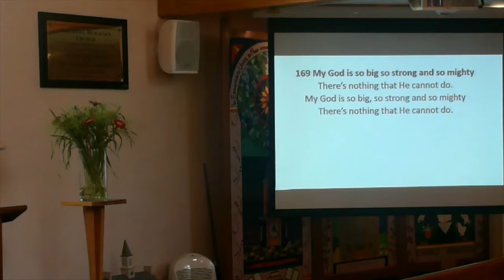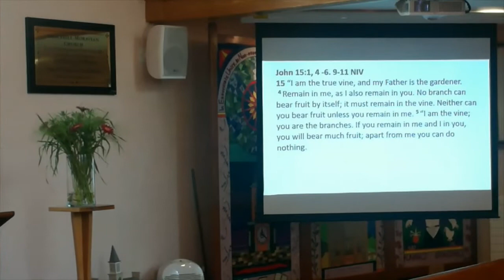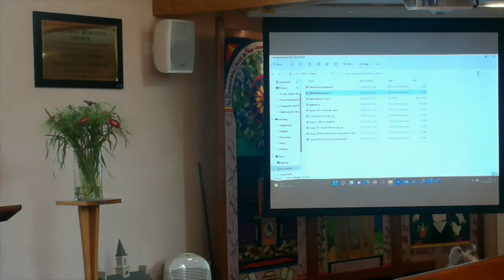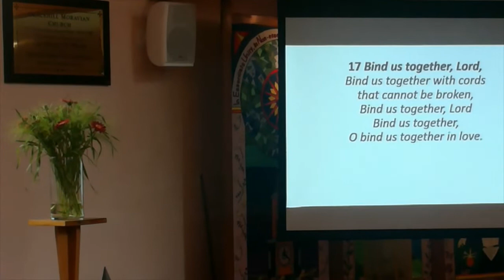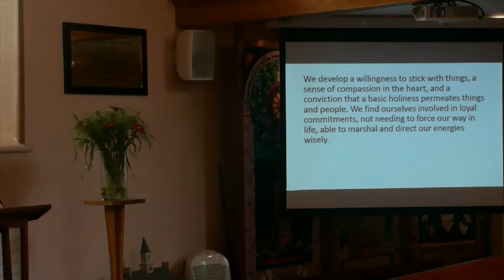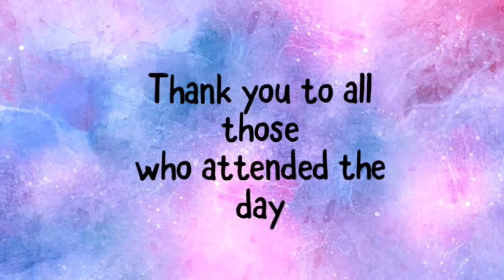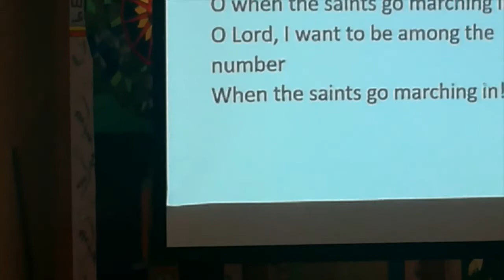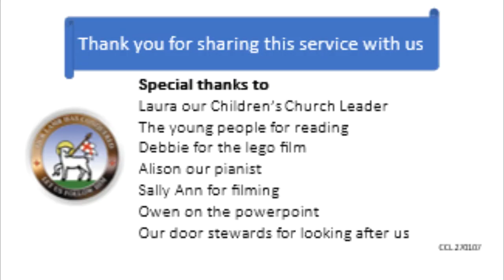Children's Day at Gracehill Moravian Church 19th June 2022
Keeping God in the Centre